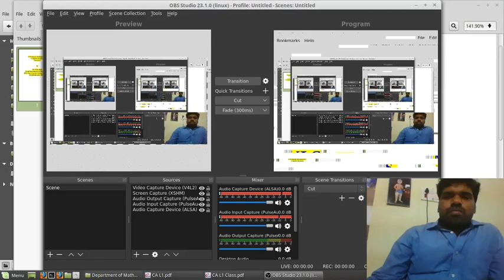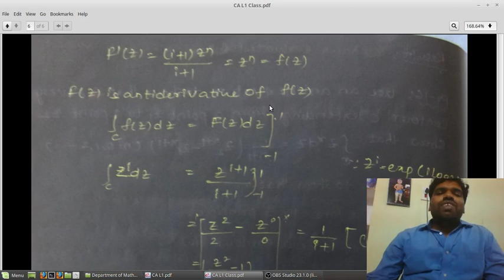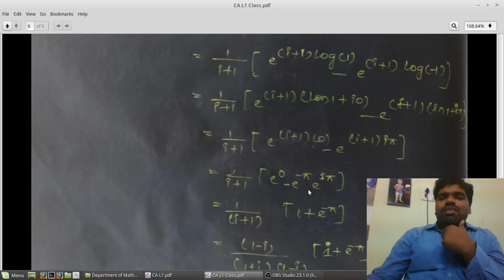Complex Analysis Lecture 1 by Dr P Ramulu,